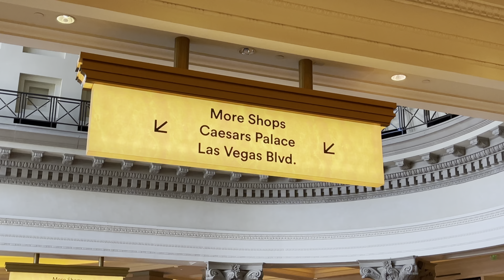"4K" LAS VEGAS SEXY HOT GIRLS & MALE STRIPPERS + Caesars Palace Hotel stories, Things to Do & See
Enjoy the video full of sexy hot girls and male strippers on Las Vegas strip. Live with me the moment and check the beautiful Caesars Palace.